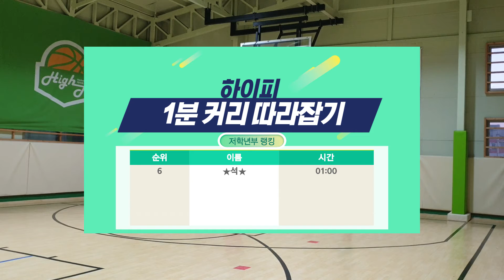하이피농구교실_수요일_저학년_1분안에커리따라하기_20191030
안녕하세요. 하이피농구교실입니다.
1분 커리 프로그램은 아이들에게 농구의 재미와 집중력을 높이기 위해 촬영하여 유튜브에 올리고있습니다.

하이피농구교실 아이들뿐만 아니라 많은 아이들이 1분커리에 도전으로 농구의 재미와 즐거움을 갖고 자신감까지 더해 졌으면 하는 바램입니다.

하이피농구교실에 수업 문의를 원하시는 분들께서는 아래 번호로 문의 부탁드립니다.

하이피농구교실 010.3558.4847 닭발슛원장